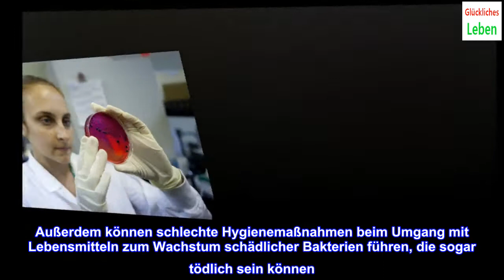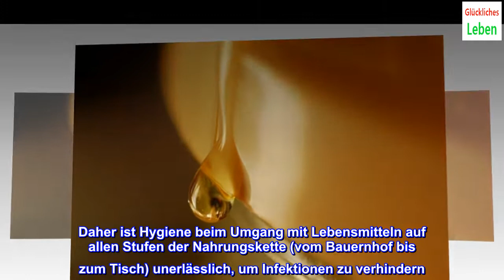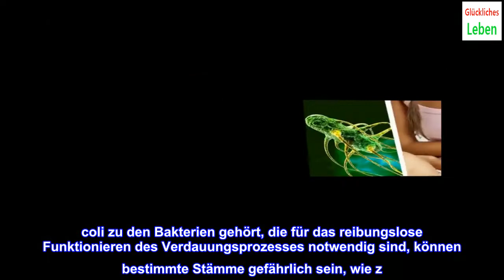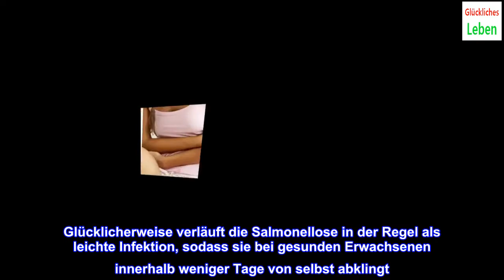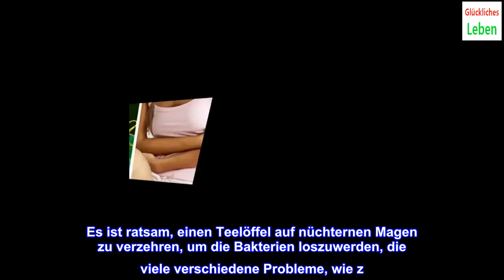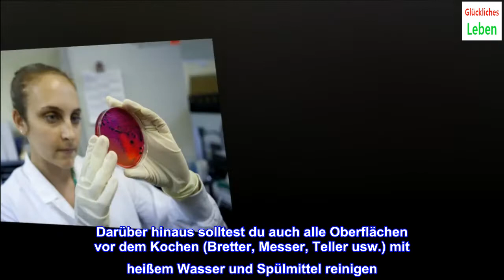Salmonellen und E. coli-Infektionen natürlich behandeln